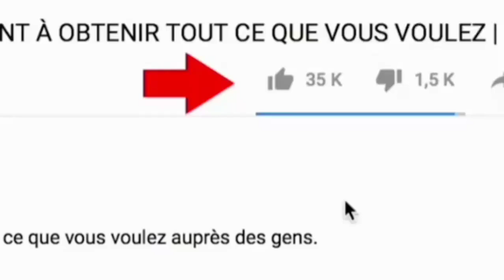How To Access To Group Permissions On Whatsapp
Access To Group Permissions On Whatsapp